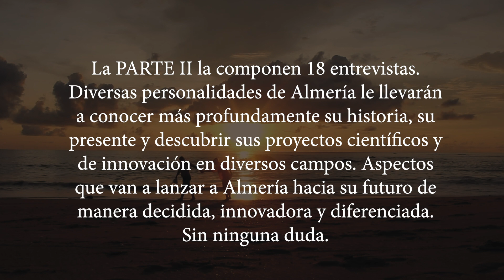Toda la costa de Almería a pie en 10 días (Booktrailer).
En esta obra, el autor hace un recorrido bien escrito y medido, con bastante amplitud, sobre esta provincia de Almería, su cultura, tradiciones y actualidad. Su contenido lo forman dos «minilibros» en dos partes bien diferenciadas.
La PARTE I es un Cuaderno de Viaje. El autor cuenta su travesía de 10 días a pie que realizó por toda la Costa de Almería —desde San Juan de los Terreros hasta Adra— en septiembre del año 2021. Compagina su parte personal e introspectiva con otra más popular a lo largo de todo el relato. Así pues, y de manera amena, cuenta lo que ha visto, oído y sentido. Funciona como una guía de viaje, además de contar aspectos culturales de la provincia, especialmente de los lugares que atraviesa, e historias de personas con las que se cruzó, que hacen de este recorrido un compendio de anécdotas, cosas curiosas e ilustrativas.
La PARTE II la componen 18 entrevistas. Diversas personalidades de Almería le llevarán a conocer más profundamente su historia, su presente y descubrir sus proyectos científicos y de innovación en diversos campos. Aspectos que van a lanzar a Almería hacia su futuro de manera decidida, innovadora y diferenciada. Sin ninguna duda.
Va a «ver» y leer a personas de Almería; muchos acontecimientos e historias, narraciones y anécdotas, que, a veces, no hay cómo unirlos… No lo intente. Quizás no ha habido hasta ahora un libro que agrupe temas tan dispares…, pero le aseguro que todo esto es Almería. Todo esto… y mucho más. Prepárese para sorprenderse, para maravillarse de Almería.